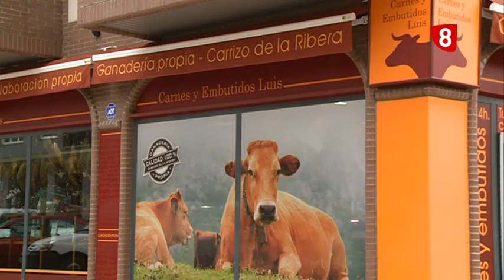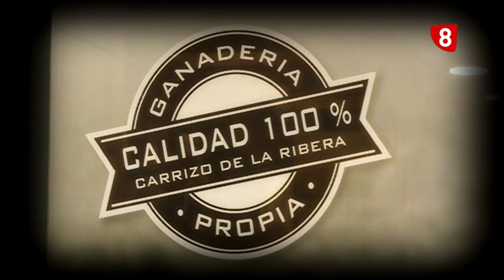CARNES y EMBUTIDOS LUIS (22-10-13)